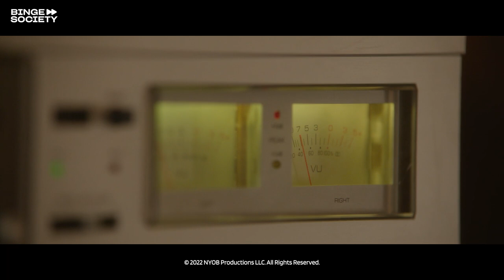Whitney Houston: I Wanna Dance With Somebody: Recording new songs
Whitney Houston (Naomi Ackie) is at the recording studio with the music executive Clive Davis (Stanley Tucci) listening to and recording new songs.

About Whitney Houston: I Wanna Dance With Somebody :
It is a powerful and triumphant celebration of the incomparable Whitney Houston. Directed by Kasi Lemmons, written by Academy Award® nominee Anthony McCarten, produced by legendary music executive Clive Davis and starring BAFTA Award® winner Naomi Ackie, the film is a no-holds-barred portrait of the complex and multifaceted woman behind The Voice. From New Jersey choir girl to one of the best-selling and most awarded recording artists of all time, audiences are taken on an inspirational, poignant—and so emotional—journey through Houston’s trailblazing life and career, with show-stopping performances and a soundtrack of the icon’s most beloved hits as you’ve never heard them before. Don’t you wanna dance?

Binge Society is a licensed partner and shares the rights to this clip with Sony Pictures.

AVAILABLE FOR RENT OR BUY WHITNEY HOUSTON : I WANNA DANCE WITH SOMEBODY

Catch Me If You Can - Pretending to be a substitute teacher